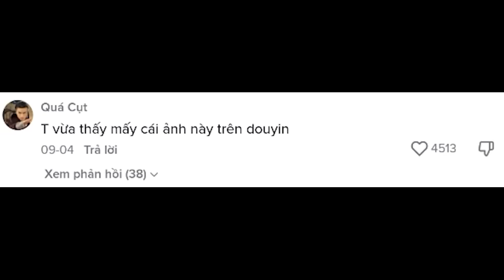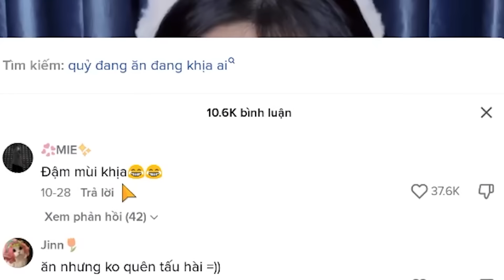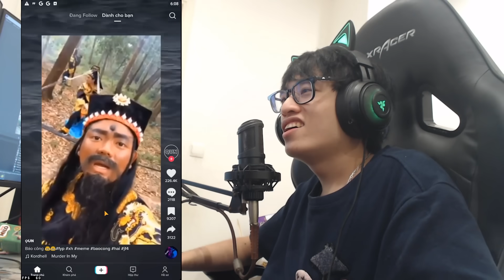TÓP TÓP NỜ Ô NÔ VUA ĐÁY XÃ HỘI OUT TRÌNH ANH ĐẠT VÀ EM DÙNG LƯỠI VIP VẬY | HÙNG AKIRA XEM TIK TOK VN